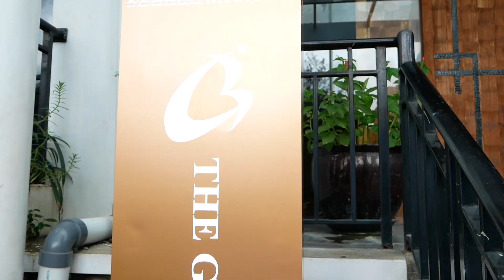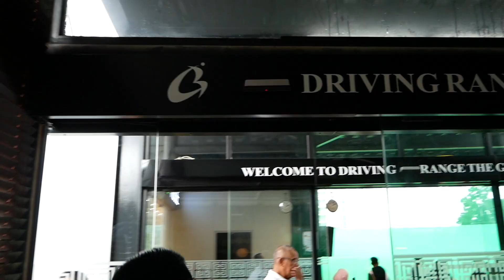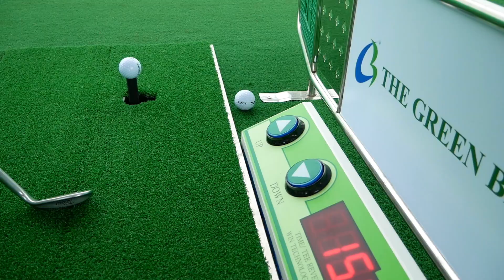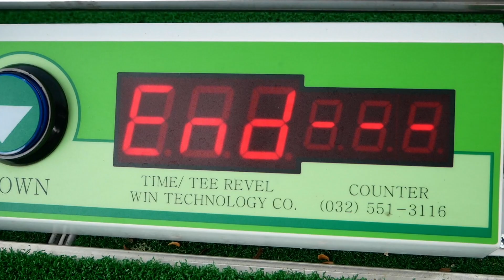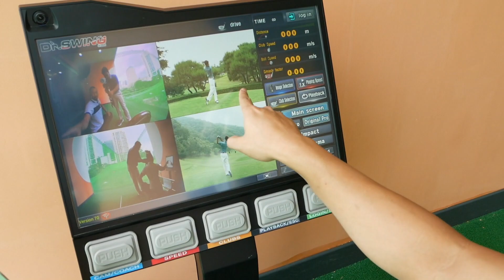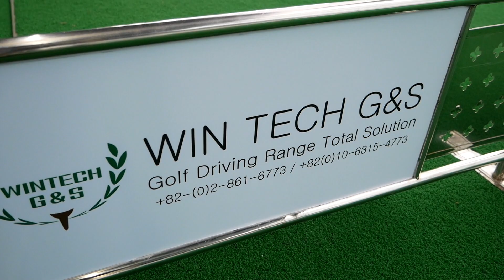Driving Range The Green Belle Senayan - DADDIES GOLFER VLOG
The Green Belle Senayan merupakan jawaban dari kerinduan para golfer yang berada di tengah kota Jakarta, setelah tutupnya Senayan Driving range dan SCBD Driving range.
Yuk kita nonton video lengkapnya.

Alamat: Kawasan The MAJ, Jl. Asia Afrika Pintu IX, RT.1/RW.3, Senayan, Kota Jakarta Pusat, Daerah Khusus Ibukota Jakarta 10270
Jam buka: